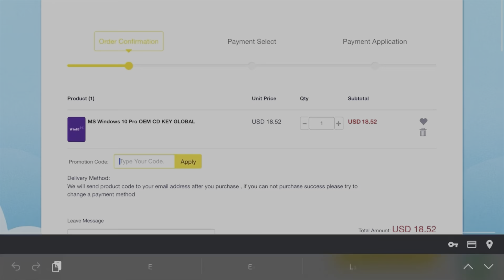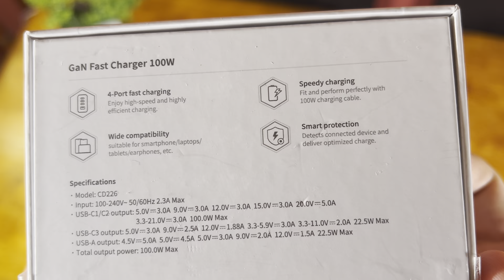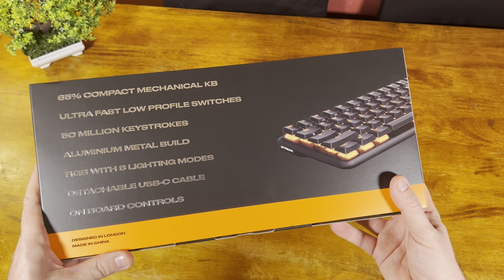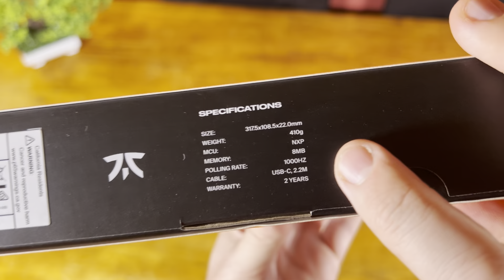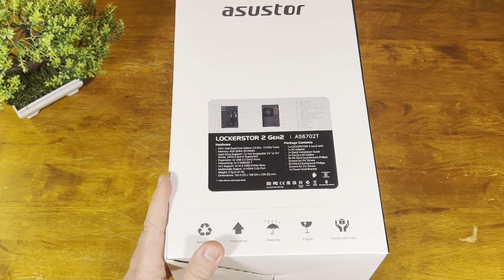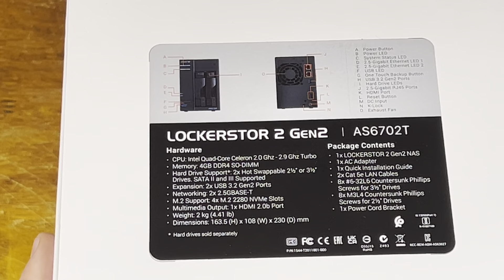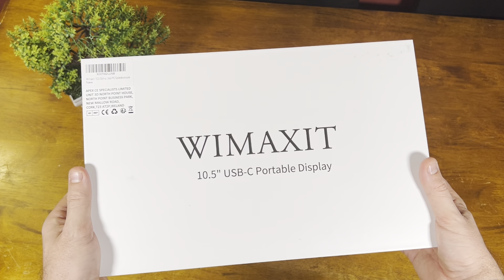6 productos GENIALES de AMAZON 2023